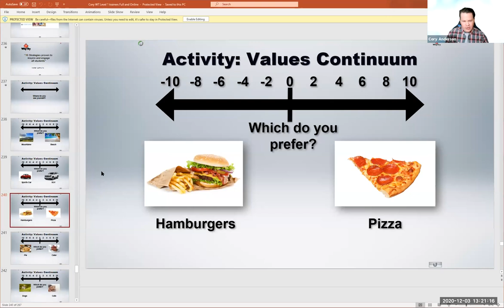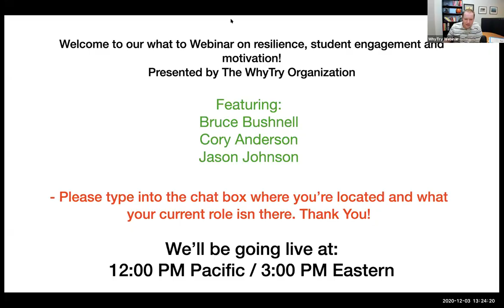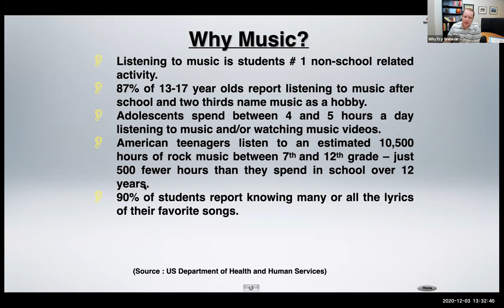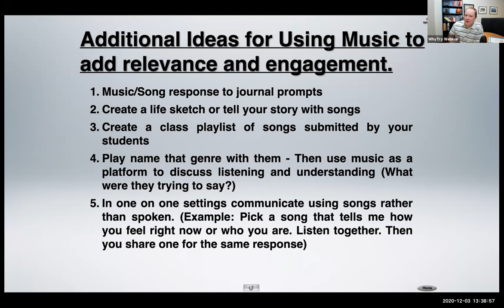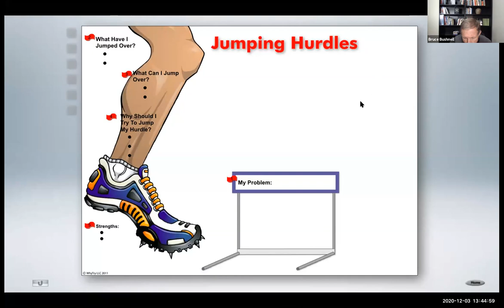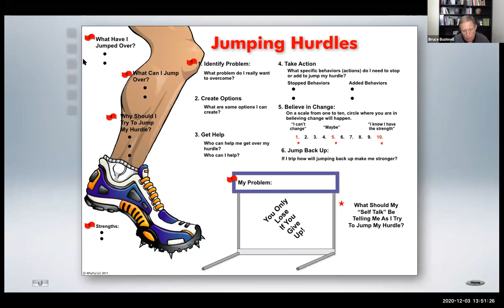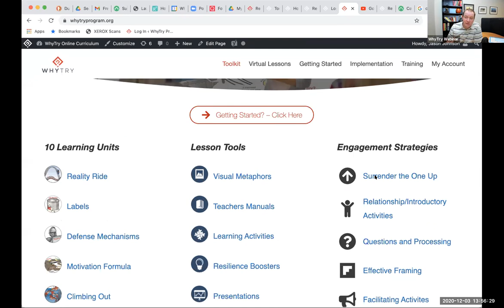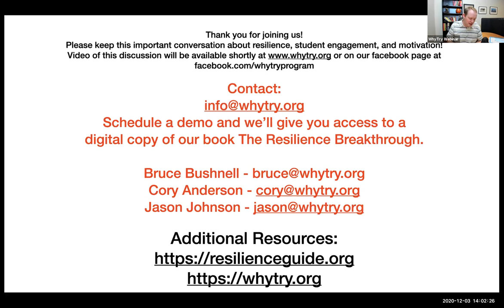Tools and Strategies to Re engage Students and Motivate Attendance During a Pandemic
How do we engage students that are unmotivated?
Stress, anxiety, depression, and other emotional trauma can have a big impact on students ability to learn and focus in school in a normal year. Now add to that the challenges of this pandemic, the socioeconomic stress at home, and the political and social tension felt everywhere and we are entering uncharted territory!  The need for practical tools to connect with and engage students has never been higher!

Improving attendance during a pandemic
California, like many states is dealing with crisis of student disengagement and poor attendance which has been compounded by the COVID-19 pandemic. The California Department of Education’s State School Attendance Review Board is mandating policies for schools and districts to help re engage students with serious attendance and behavior problems and to reduce the number of dropouts. Supporting our students, and one another, is vital as we move forward in the this time of crisis. In this webinar we will discuss how students and educators can cope with these unique circumstances and how we can better support them!

The role that resilience and SEL play in student engagement and attendance
There is a rising concern amongst educators that the COVID-19 pandemic is creating difficulty in forming the relationship they need to connect with, motivate and teach their students. In this webinar we will discuss ideas from education leaders on how to adapt to individual student needs and provide practical interventions that can inspire and motivate them in a time that is unprecedented in our history. Our panel will demonstrate tools, share insights and strategies for teachers, administrators, school counselors, psychologists and social workers on how to motivate students to be passionate and engaged in their education.

Bruce Bushnell
Bruce Bushnell has centered his career around promoting youth success. He is an award winning school counselor. Bruce was named the counselor of the year for the state of Utah and was also honored at the White House, receiving national recognition for his counseling interventions. Bruce has been a member of the Executive High School Relations Board, senior vice president of the Alpine Counseling Association, and vice president of the Utah Counselor Association.
Bruce now helps youth succeed by presenting passionate WhyTry keynotes and trainings across the country. As an advocate of the program from its earliest days, Bruce has also been a key contributor in developing many of the WhyTry learning activities, which are proven to help youth develop the social and emotional skills necessary to reach their goals.

Cory Anderson
Cory has spent nearly two decades as an educator, beginning as a teacher and then as an administrator. He has been an assistant principal at a middle school and has served as a principal of two different elementary schools. Cory pioneered and started one of two public STEM programs in the state of Utah and helped consult with the state office of education on creating STEM standards for schools that would eventually be adopted by the STEM action center.
Also during his tenure as an elementary school as principal, Cory oversaw behavioral units and lead his school in implementing social and emotional programs and STEM activities.
In 2019, Cory joined the WhyTry team as a trainer and director of curriculum development, after using its social and emotional tools for close to ten years in his administrative duties.

Jason Johnson
Jason is a licensed school psychologist and has published research on resilience and student performance.  Jason is a passionate advocate for disadvantaged students and currently consults and trains educators across the nation as the director of training and research for the WhyTry organization. Jason is a thought leader on resilience education and has spoken at hundreds of conferences around the country. He has led successful implementations of all WhyTry programs and has pioneered trainings for clients in healthcare, corporate, and the US Military.